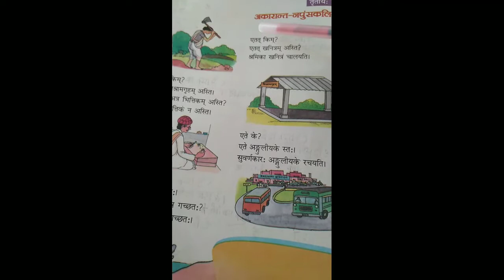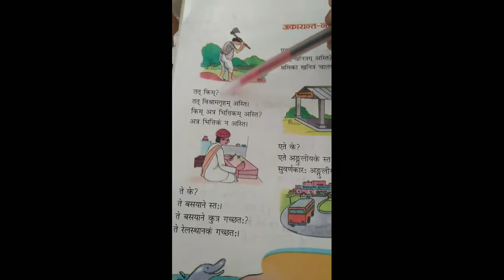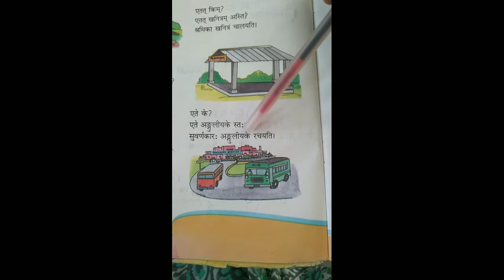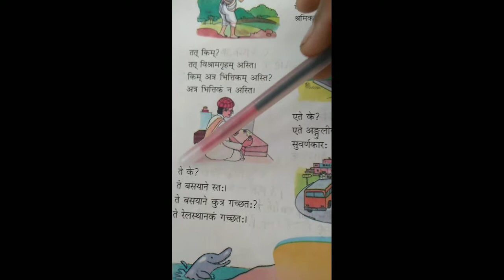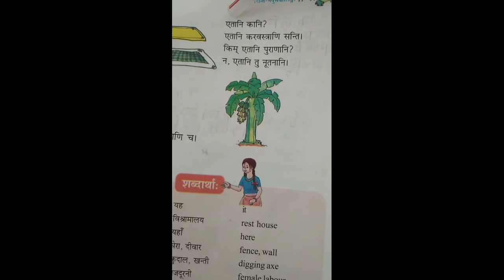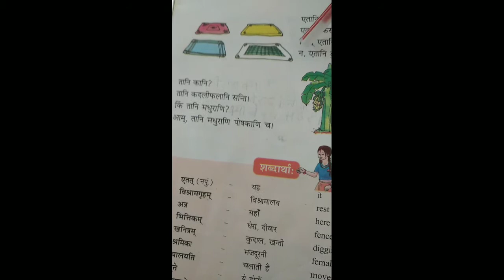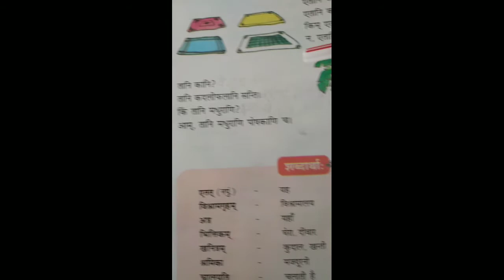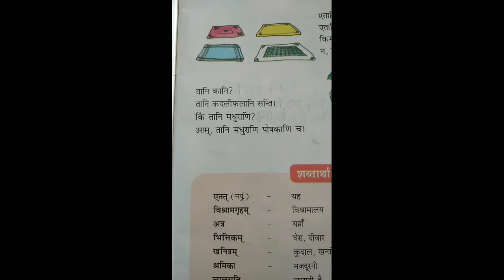Class 6th sanskrit lesson 3anuvad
Rubeena goyal